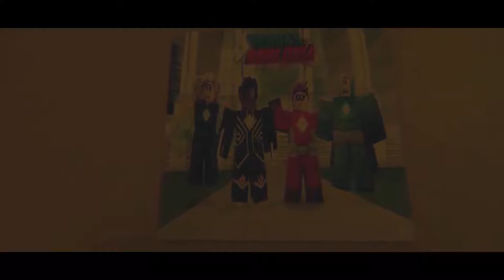Roblox Song | Roblox Parody | Roblox Music (Official Music Video)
roblox song,
roblox piggy,
roblox adopt me,
roblox bloxburg,
roblox memes,
roblox tiktok,
roblox vr,
roblox arsenal,
roblox animation,
roblox asmr,
roblox anime fighting simulator,
roblox avatar,
roblox avatar evolution,
roblox avatar ideas,
a roblox player,
a roblox horror movie,
a roblox sad story,
roblox bloxburg house build,
roblox bloxburg house tutorial,
b roblox id,
cardi b roblox id,
o.b roblox,
millie b roblox id,
scp 087 b roblox,
boss b roblox id,
cardi b roblox,
r&b roblox music codes,
roblox codes,
roblox codes for music,
roblox coffin dance,
roblox channel,
roblox creepypasta,
roblox codes 2020,
roblox cookie swirl c,
roblox characters,
c roblox song,
c roblox face id,
c roblox id,
roblox dance,
roblox down,
roblox daycare,
roblox dance moms,
roblox dragon adventures,
d roblox gaming r,
o.d.d roblox music video,
initial d roblox,
can d roblox,
agust d roblox id,
roblox exploit,
roblox event,
roblox exploit trolling,
roblox evolution,
roblox edits,
roblox executor,
roblox elemental battlegrounds,
roblox emergency response liberty county,
e roblox song,
e roblox sound id,
e roblox audio,
/e roblox dances,
/e roblox emotes,
roblox fall guys,
roblox funny moments,
roblox flamingo,
roblox fortnite,
roblox flicker,
roblox field trip z,
roblox family,
roblox funny,
f roblox popularmmos,
f roblox id,
f.f.f roblox id code,
sinister f roblox,
axel f roblox piano,
o o f roblox,
roblox games,
roblox gameplay,
roblox gift card codes 2020,
roblox gfx,
roblox glitches,
roblox guesty,
roblox gaming with kev,
roblox gold digger,
g roblox id,
polo g roblox id,
sheff g roblox id,
polo g roblox,
j and g roblox,
kitty corn when g roblox,
becky g roblox id,
21 polo g roblox,
roblox hacks,
roblox house,
roblox horror games,
roblox hair codes,
roblox house building,
roblox high school,
roblox horror story,
tirando la h roblox id,
triple h roblox id,
k and h roblox,
tower of h roblox,
h x h roblox,
roblox id,
roblox id codes for music,
roblox islands,
roblox is down,
roblox in real life,
roblox id codes 2020,
roblox id songs,
roblox inquisitormaster,
i roblox id,
i roblox songs,
i roblox id lil skies,
i roblox id code,
i roblox shutting down,
i roblox song id,
roblox jailbreak,
roblox jerry,
roblox jailbreak codes,
roblox jojo,
roblox jojo's bizarre adventure,
roblox jelly,
roblox jailbreak live,
roblox jeremy,
alien in roblox,
k and j roblox,
franco j roblox,
scp 999 j roblox,
lou jen roblox,
curly j roblox id,
roblox kitty,
roblox kat,
roblox kitty chapter 3,
roblox kiss,
roblox kitty codes,
roblox kids,
roblox konekokitten,
roblox kitty chapter 3 secret ending,
grace k roblox,
lilly k roblox,
tay k roblox,
saiki k roblox,
j and k roblox piggy,
bubblegum k.k roblox id,
roblox live,
roblox live stream,
roblox lyric pranks,
roblox live stream now,
roblox labor day sale 2020,
roblox lost,
roblox love story,
roblox liberty county,
l roblox id,
l roblox song,
l roblox jailbreak,
l roblox piggy,
l roblox music,
kuya el roblox,
take the l roblox,
roblox music,
roblox movie,
roblox my restaurant,
roblox music codes rap,
roblox murderer mystery 2,
m roblox avatar evolution,
roblox at 3am,
calamari m roblox,
roblox rcm,
a.m roblox id,
eze m roblox,
waz m roblox,
sinister m roblox,
roblox noob,
roblox ninja legends,
roblox news,
roblox not working,
roblox naruto,
roblox natural disaster survival,
roblox noob song,
roblox names,
in roblox,
in roblox skyblock,
in roblox adopt me,
in roblox studio,
in roblox how to get robux,
in roblox piggy,
in roblox how to get free robux,
in roblox vr i beat everyone up,
roblox outfits,
roblox oof,
roblox obby,
roblox outfits for girls,
roblox oof sound,
roblox outfits for boys,
roblox one punch man destiny,